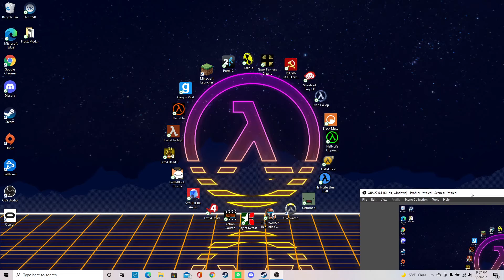TF2 with Zach Live FULL 6/29/2021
Played a bit of Payload, 2Fort, and King Of The Hill. I am a terrible spy.